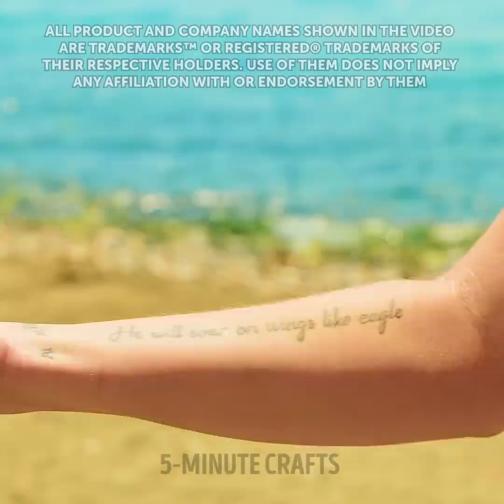Summer Is Not Over Yet! Cool Hacks For Your Vacation By A PLUS SCHOOL